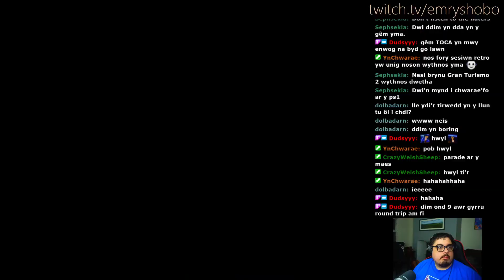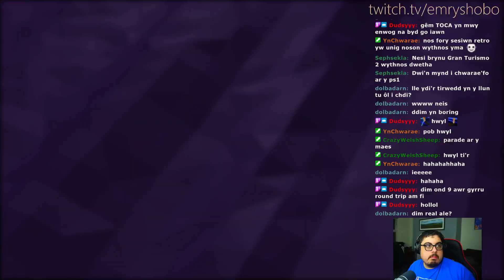'F1 '97 Championship Promise' ac y chat yn uffernol o anddiolchgar!